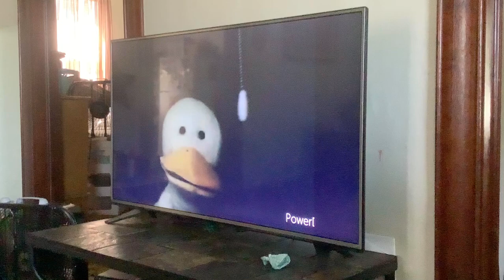September 8, 2021